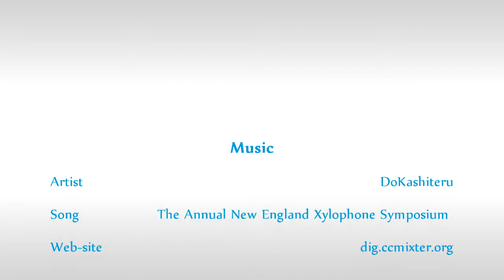Уход за стеклопакетами.Обработка уплотнителей.Видео-инструкция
Labo logu aģentūra - Чтобы узнать больше, свяжитесь с агентами хороших окон.